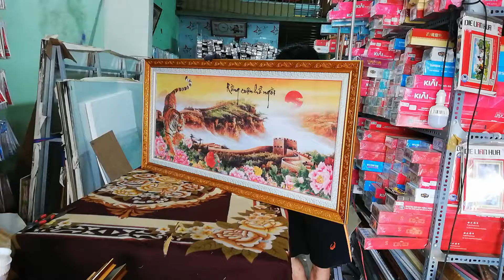ĐÓNG KHUNG LONG THÀNH, ĐÓNG KHUNG LONG THÀNH ĐỒNG NAI, ĐÓNG KHUNG TRANH GIÁ RẺ